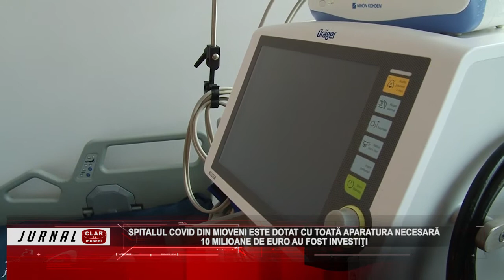Spitalul covid din Mioveni este dotat cu toată aparatura necesară ( 17 09 2021 )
Scurtă descriere:

Pregătindu-se pentru valul patru, conducerea spitalului din Mioveni a reuşit să atragă fonduri europene în valoare de 10 milioane de euro. Cu aceşti bani s-a reuşit dotarea spitalului covid cu toată aparatura medicală necesară. În eventualitatea că spitalul covid va fi redeschis, acesta îşi va putea continua, în condiţii optime activitatea.